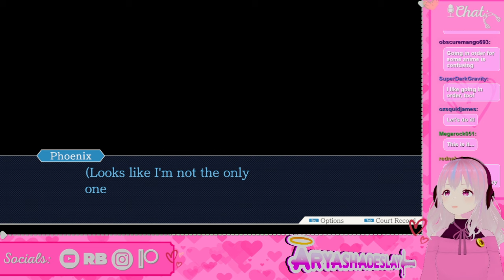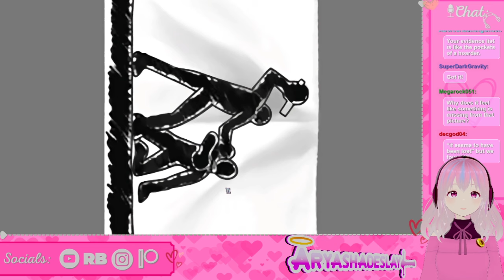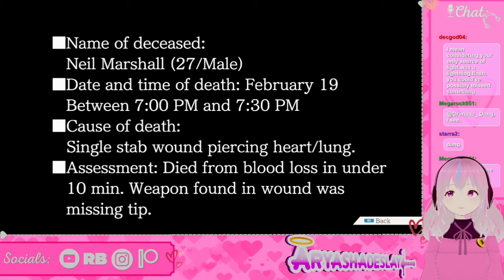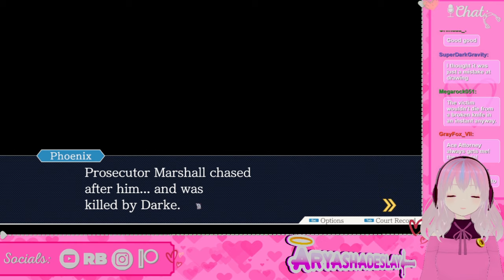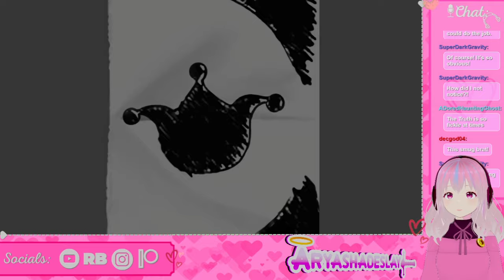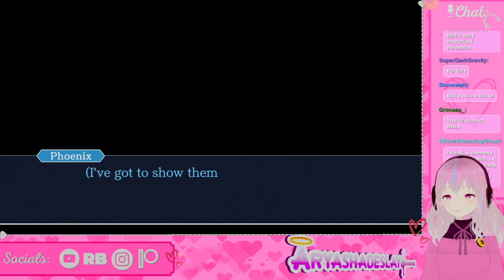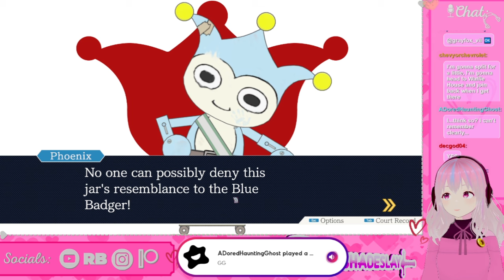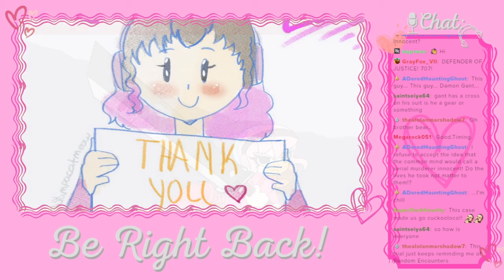Damon Gant is Such a Pain!: Phoenix Wright Ace Attorney (Streamed January 9th, 2024)